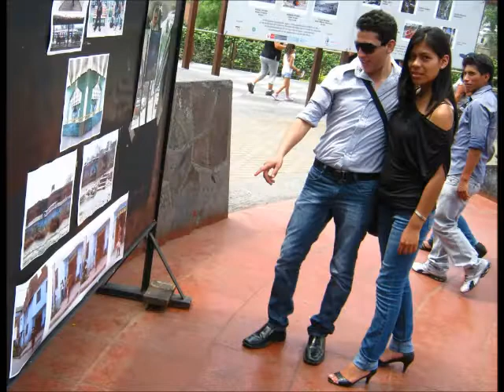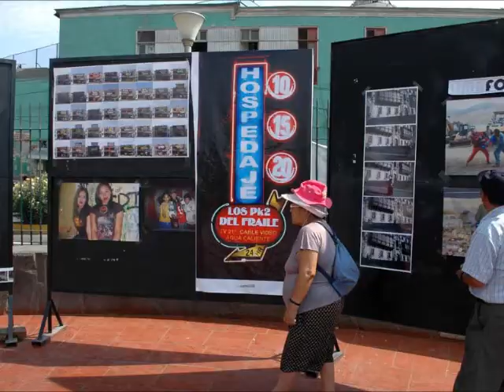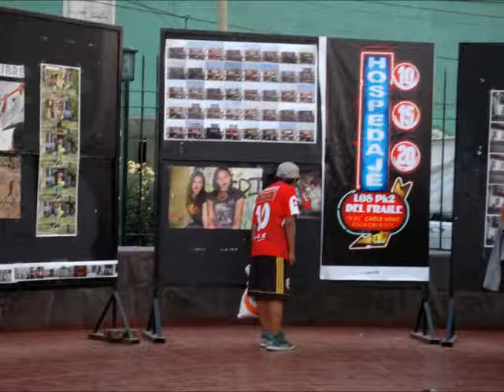LimaFotoLibre en el Parque La Muralla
Exposición fotográfica en el Parque de la Muralla del Centro de Lima

Programa Cultura Viva / Municipalidad de Lima

audio: Destellos - Guajira Sicodélica
edición: PerúFoto.org